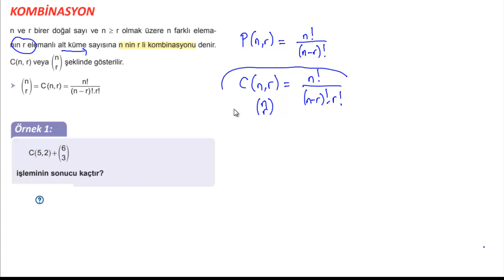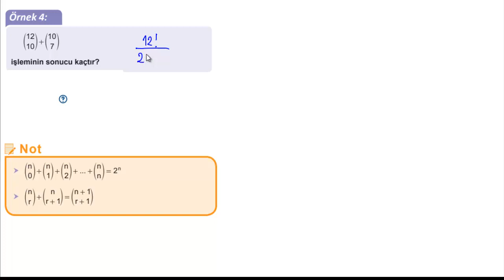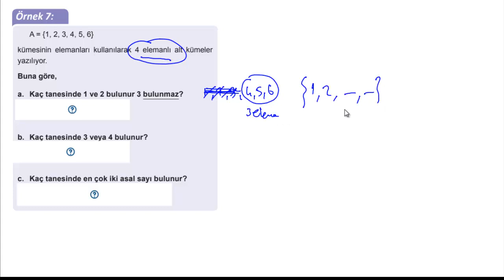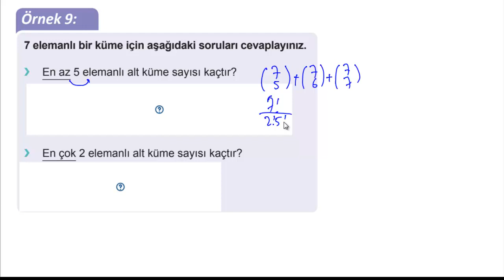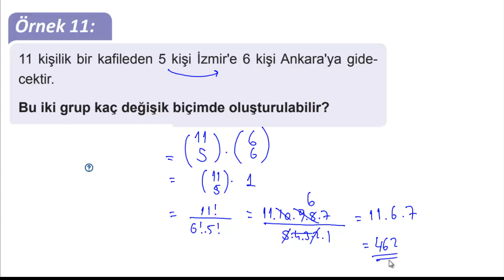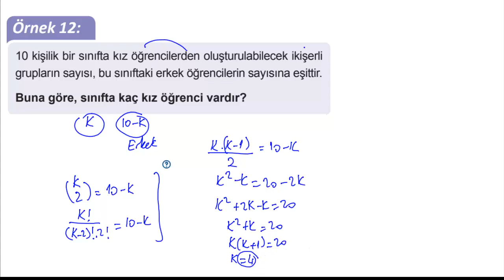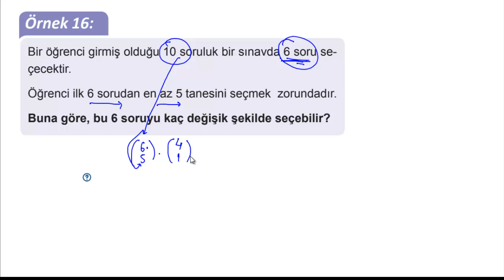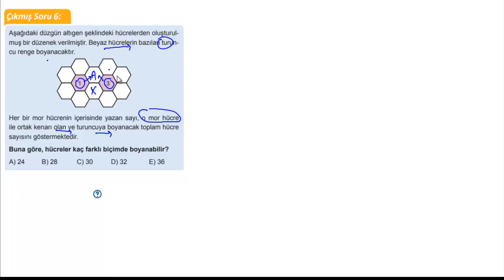KOMBİNASYON-1 KONU ANLATIMI EĞİTİM VADİSİ PDF FÖY 32 TYT 2021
►Yeni bir video serisi ile karşınızdayım. Bu videoda KOMBİNASYON 1  KONU ANLATIMI EĞİTİM VADİSİ PDF FÖY 32 TYT 2021 i inceledik.